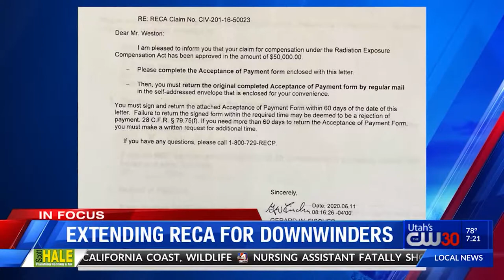IN FOCUS Discussion: Extending RECA for downwinders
According to the U.S. Department of Justice, the United States conducted nearly 200 atmospheric nuclear weapons development tests from 1945 to 1962 at the federal Nevada Test Site. Tens of thousands of workers who were involved in uranium and mining and processing that were essential to these tests were exposed to radiation hazards. Also exposed were "downwinders," people who lived in areas impacted by "fallout."

University of Utah Health defines a “downwinder” as a person who was exposed or presumed to be exposed to radiation from the explosions of the nuclear devices. The radioactive materials released by these tests are called “fallout.” Winds carried the fallout hundreds of miles away from the test site. People living in the downwind area at the time of testing were exposed to varying levels of radiation. We now know that exposure to radioactive fallout may lead to certain types of cancer.

Following these explosions, the United States became the center of lawsuits that alleged failure to warn of exposures to known radiation hazards. These cases were dismissed by the appellate courts. Congress responded by devising a program, allowing partial restitution to individuals who developed serious illnesses after presumed exposure.

The program, called the Radiation Exposure Compensation Act (RECA) was passed on October 5th, 1990. More than ten years later on July 10, 2000, the act's scope of coverage was broadened. RECA does not require claimants to establish causation. Rather, claimants qualify for compensation by establishing the diagnosis of a listed compensable disease after working or residing in a designated location for a specific period of time.

By statute, the RECA Trust Fund will expire on July 10, 2022. But U.S. lawmakers introduced two new bills, H.R. 5338 in the House and S.2798 in the Senate earlier this month to expand and extend RECA. The new legislation would also add downwinders in all of Utah, Arizona, Nevada, New Mexico, Montana, Idaho, Colorado, and Guam. Additionally, downwinders of the Trinity Test Site and uranium miners and mill workers in the industry after 1971 would be included. The bills would increase compensation from $50,000 to $150,000.

Mary Dickson, who is a downwinder and Kael Weston, who is the son of a downwinder joined ABC4's Rosie Nguyen for an IN FOCUS discussion. They talked about how nuclear testing has impacted their lives and their family's lives, how widespread the issue is, the impact of RECA, why they think funding should be extended, how they believe more people need to know about the program, the new legislation being introduced in relation to downwinders, and the timeline that lies ahead.